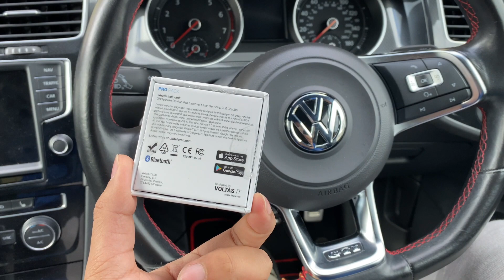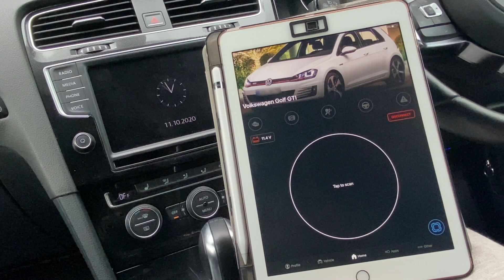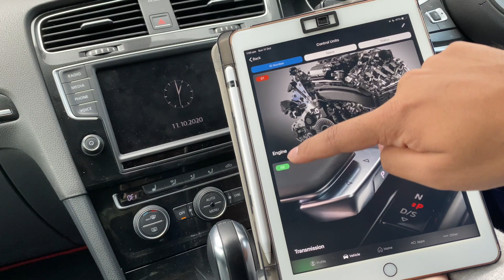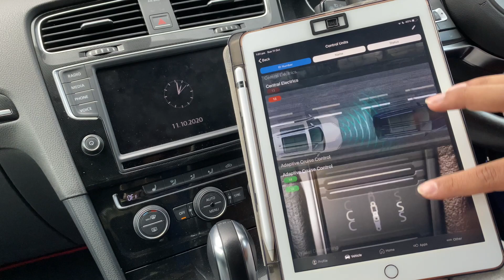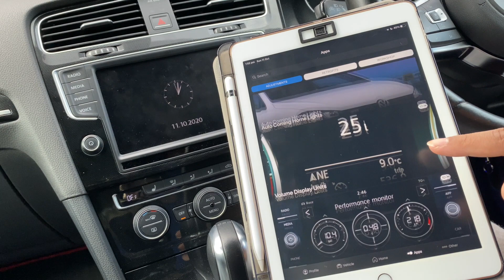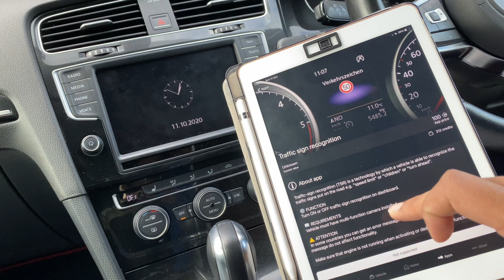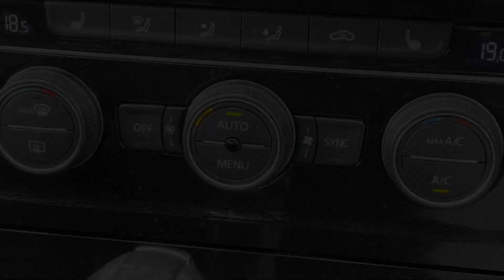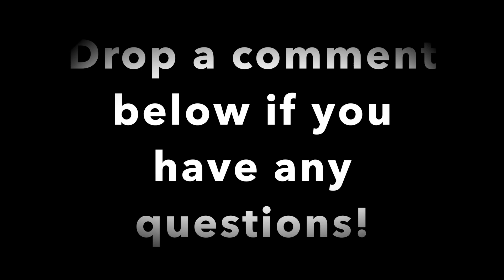OBDeleven: Unlock hidden features + coding + diagnostics for your car | Golf GTI Mk7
Top features to code with your NextGen OBDeleven diagnostic scanner for VAG. This video goes over what it is and how to use it! VW Golf Diagnostic scanner.

OBDeleven is a must have to carry out long coding, diagnostic scans, customisation and enable hidden features! Car in the video is a Mk7 Golf GTI

Codings carried out to my golf include:

Pulsing DRLs (with indicators + Hazards)
Third brake light with unlock + lock
Mirror dip on Reverse
Pace car indicators
Fan speed on Auto
XDS set to weak

1. Recording Device --- iPhone Pro 11 Max
3. My Personal Instagram --- @rahulpatel26_
4. My Youtube channels Instagram -- @rp_mk7